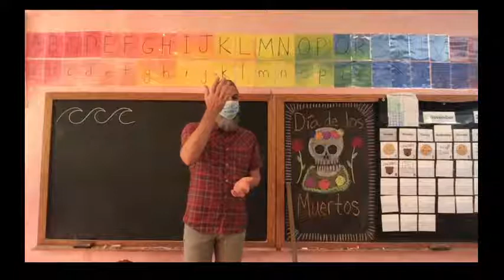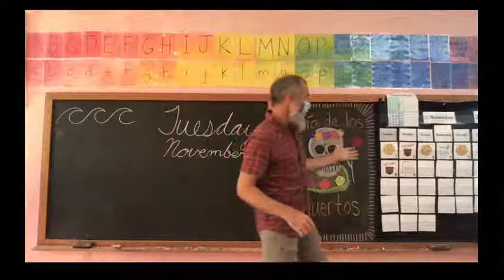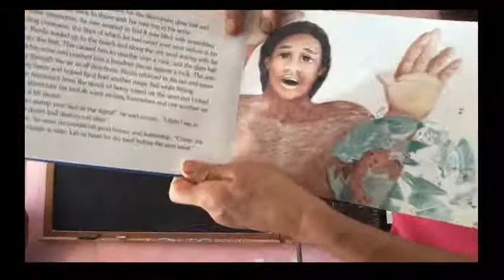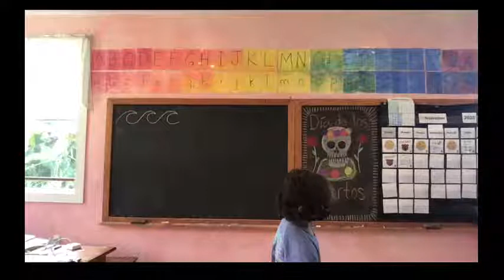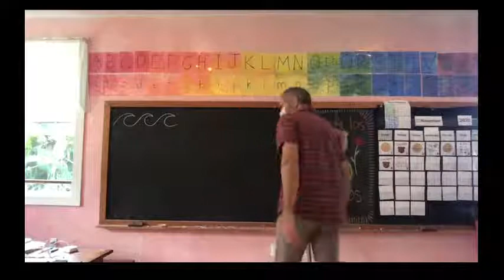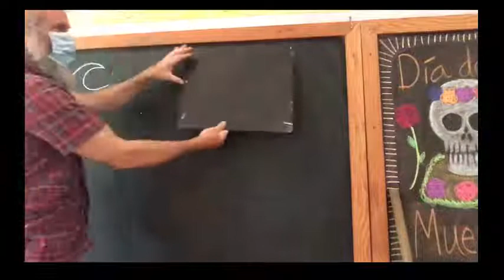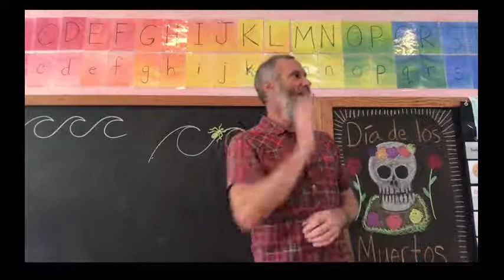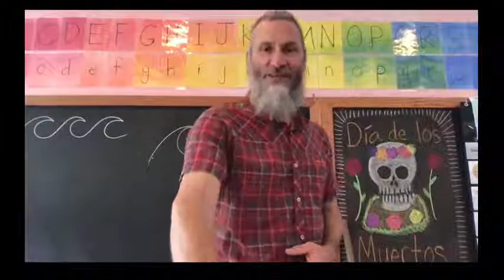First grade Waldorf Main Lesson: Tom Thumb; November 10, 2020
Day 46; "I had a rooster..." song; Fairies poem by Rose Fyleman; day and date; TH blend intro; Garden with Jackie: finishing ants story; Number Corner: fractions; Tiny Tim handclap rhyme; wave form drawing in ML book; review story: Tom Thumb.